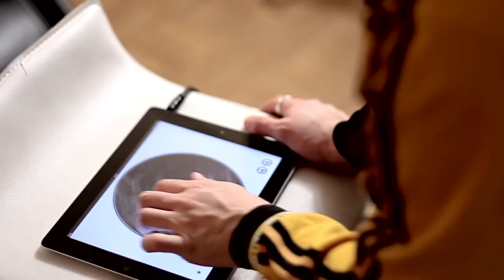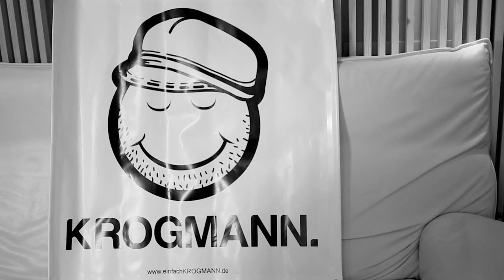Showroom Krogmann Showcasepotsdam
Der Showroom bietet Künstlern die Möglichkeit, ihren Song und ihr Können an einem Tag und in einem Take zu präsentieren. Es gibt keine Overdubs und keine nachträgliche Bearbeitung der künstlerischen Performance.

Betreff: Showroom